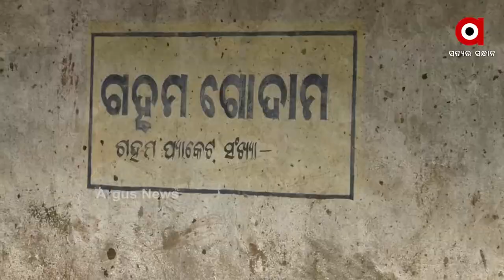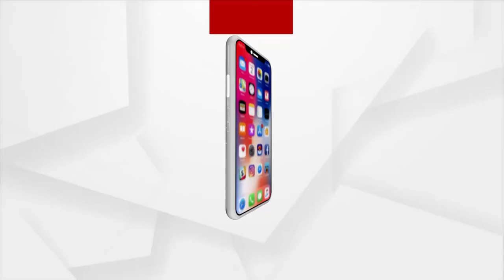ଖପ୍ରାଖୋଲ ବ୍ଲକ ଲାଠୋର ଗାଁରୁ ୩୯ କୁଇଣ୍ଟାଲ ପିଡିଏସ୍ ଚାଉଳ ଜବତ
39 quintals of PDC rice seized from Balangir district by officials.
ବଲାଙ୍ଗିର ଜିଲ୍ଲା ଖପ୍ରାଖୋଲ ବ୍ଲକ ଲାଠୋର ଗାଁରୁ ୩୯ କୁଇଣ୍ଟାଲ ପିଡିଏସ୍ ଚାଉଳ ଜବତ କରିଛି ଯୋଗାଣ ବିଭାଗ । ବଲାଙ୍ଗିର ଜିଲ୍ଲା ଯୋଗାଣ ଅଧିକାରୀ ବିକ୍ରମ ମାଝୀ ଗାଁର ସୁଶୀଲ ସିଂଘଲଙ୍କ ଘର ପଛପଟେ ଗଛିତ ପିଡିଏସ୍ ଚାଉଳ ଜବତ କରିଛନ୍ତି ।